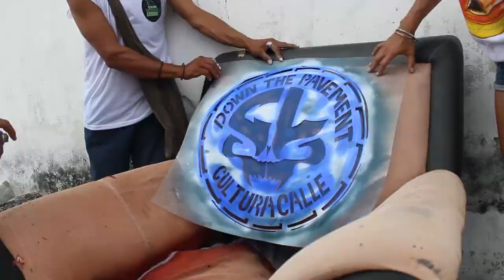Down The Pavement: Madrid - Burrito Todos Lados (Official Video)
Cozumel Flow Music

Corral De Los Amigos
Kisin Cozumel Smoke Shop and Art
Cultura Calle Asteck
Seawalker
Coronas
Zohan
Lyric
Dax